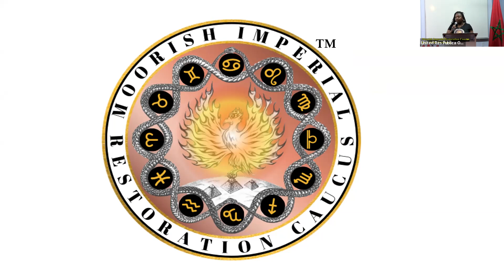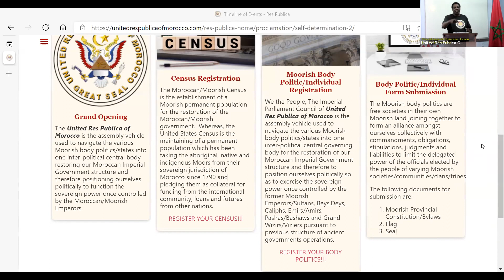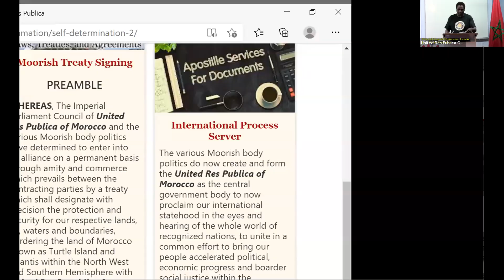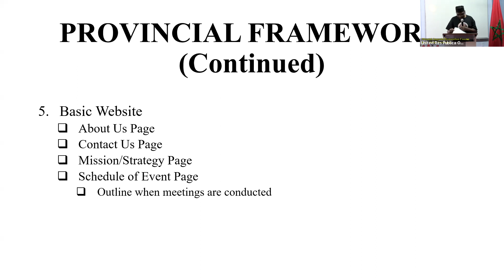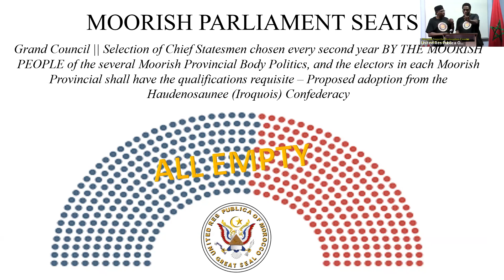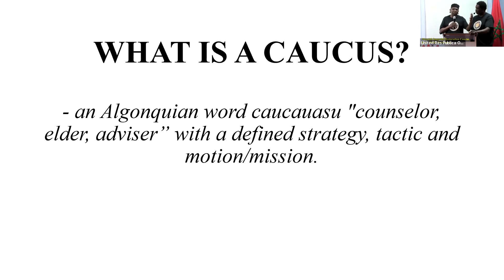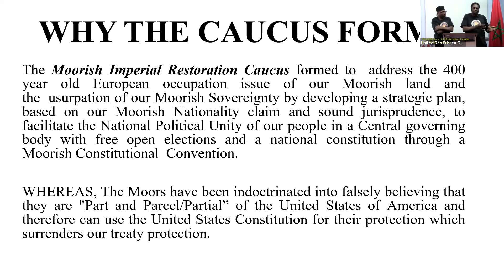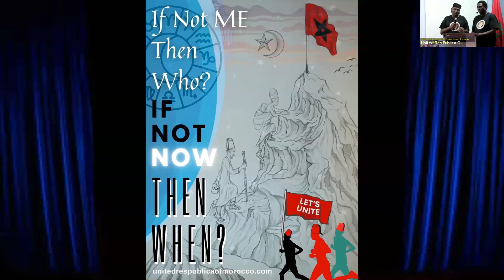Moorish Body Politics Formation Class 1